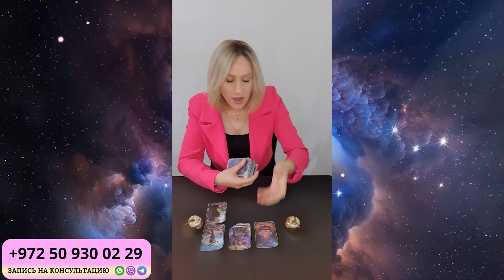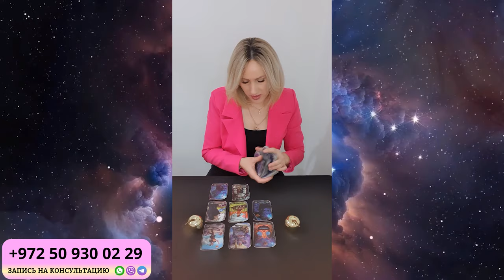ВЕСЫ ГОРОСКОП НА ОКТЯБРЬ 2024 от Доины Римари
Что ждет ВЕСОВ в ОКТЯБРЕ 2024 года?